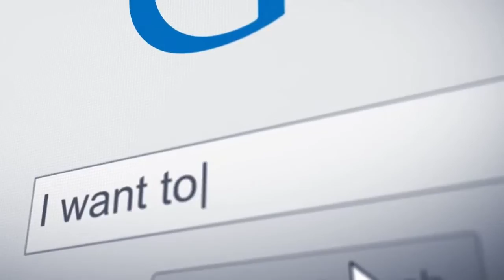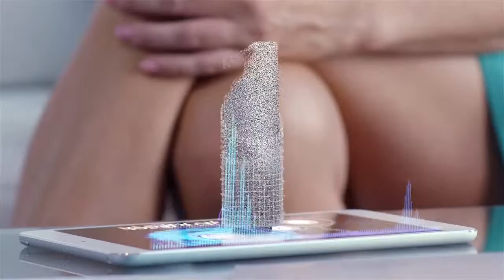What is the Secret of Jeunesse？